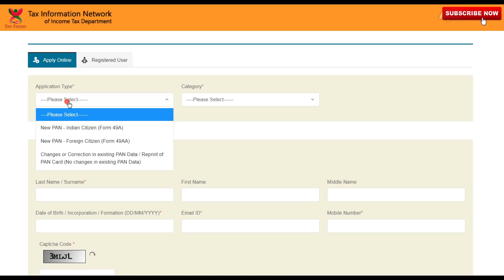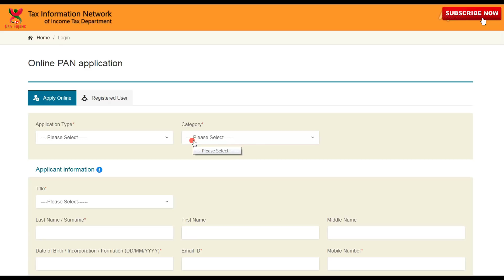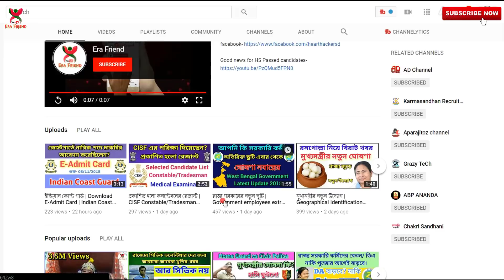লাগবে মাত্র ১০১ টাকা | make PAN card at home | Online PAN application | e-PAN Card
লাগবে মাত্র ১০১ টাকা | make PAN card at home | Online PAN application | e-PAN Card, How To Apply For Pan Card?

Thank you very much. Have a nice day, keep smiling, be happy and make other people happy also.